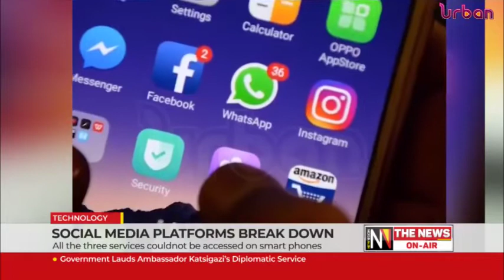Social media platforms breakdown